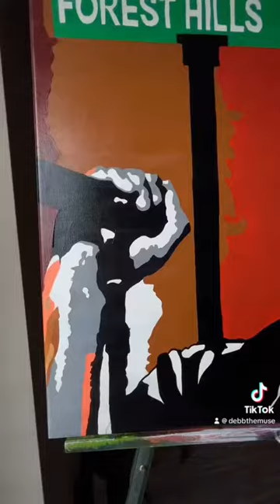Forest Hills Drive Timelapse! COMMISSION | SOLD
What’s y’all’s favorite song off Forest Hills Drive? Mine is G.O.M.D., of course 🤣

I had a color scheme to work with for this piece and it turned out lovely. He goes to his new home today!

getting better with time ⭐️

I have another j Cole commission piece to share after this, so do not be alarmed 🤪